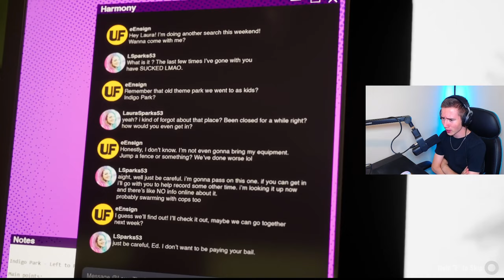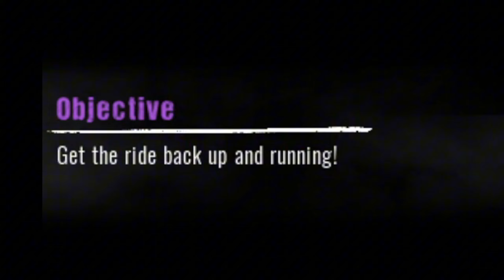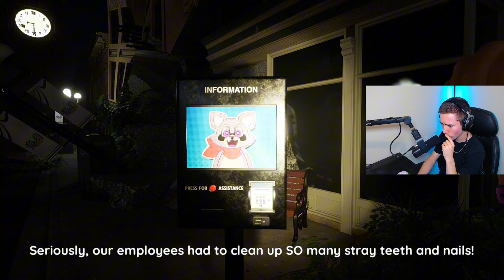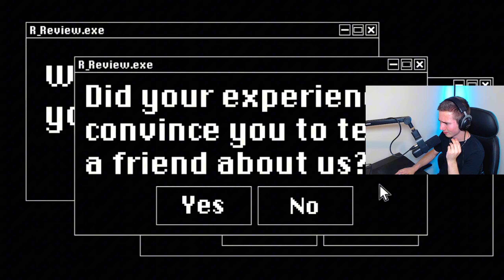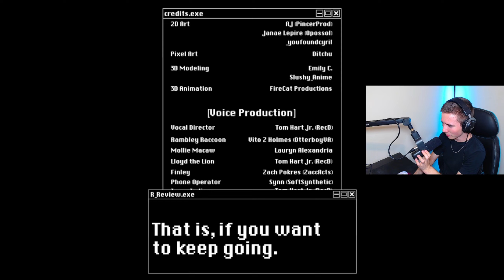This Is The BEST Indie HORROR GAME Of 2024.......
Indigo Park is the best Indie Horror game of 2024... Thoughts?.

If yall enjoyed the video i'd really appreciate a Sub & Like! as i'm trying to hit 10,000 Subscribers by the end of 2024!
if you just did, Welcome to The Pogo Gang!

Do you have any Games you want me to try? Drop a Comment and let me know!

My PC

My Monitor

My Camera

LED Lights

if you made it this far comment "LOL" to let me know ;)